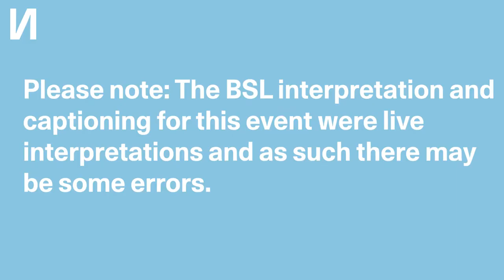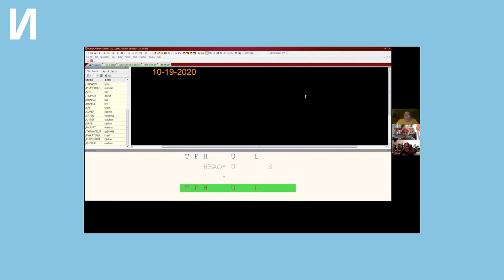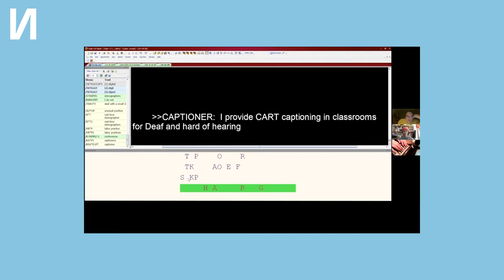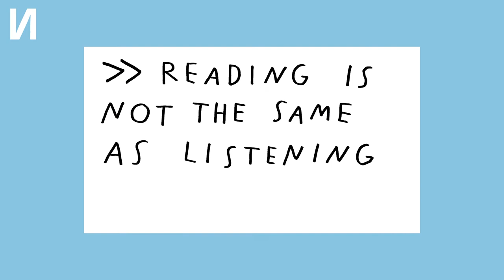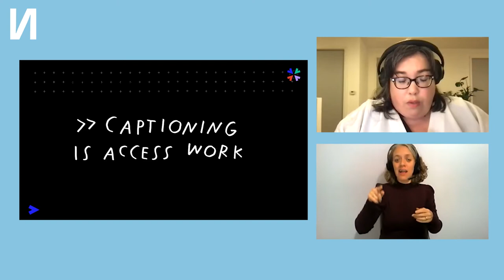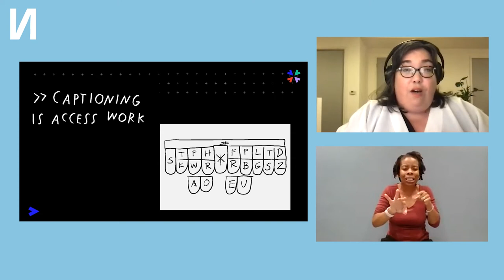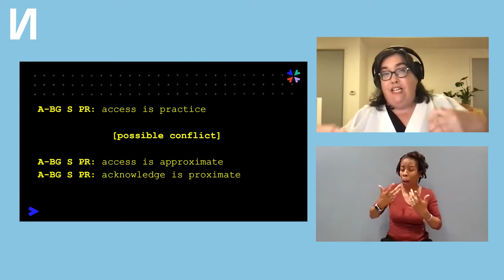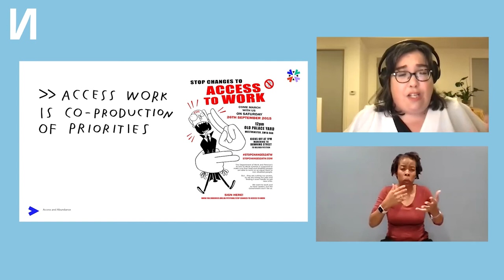Talk: Access and Abundance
Access and Abundance

In this event, Tanya Titchkosky considers access as a language that puts us into a living relation with how we sense each other and our communities, making contours and edges of belonging. Louise Hickman adopts a performative approach in tracing the shifting tensions between the abundances and demands of creating accessible spaces. Their talks will be followed by a screening and live audio description of Captioning on Captioning, a short-film by Louise Hickman and Shannon Finnegan.

This event is part of Caption Conscious Ecology, a series of talks and workshops advocating for the role of captioning in the production and display of moving-image work. Bringing scholars from D/deaf Studies and Critical Disability Studies together with artists and access workers, this series prompts conversations on the history, function, practical provision, and creative potentiality of captioning. It invites artists and arts organisers to explore how and why to embed captioning in artistic and curatorial practice.

Organised by Nottingham Contemporary and Voices in the Gallery. Hosted by Hannah Wallis and Sarah Hayden.

Voices in the Gallery is a research project on voice and access in art, led by Sarah Hayden and funded by an AHRC Innovation Fellowship.

Louise Hickman is an activist and scholar of communication and uses ethnographic, archival, and theoretical approaches to consider how access is produced for disabled and deaf people. Her current project focuses particularly on access produced by real-time stenographers and transcriptive technologies in educational settings. She uses an interdisciplinary lens drawing on feminist theory, critical disability studies, and science and technology studies to consider the historical conditions of access work, and the ways access is co-produced through human (and primarily female) labour, technological systems, and economic models and conditions. Louise is a Research Associate at the Minderoo Centre for Technology and Democracy hosted at the Centre for Research in the Arts, Social Sciences and Humanities (CRASSH), University of Cambridge. Louise is also a visiting fellow at the London School of Economics. She holds a PhD in Communication from the University of California, San Diego, and is currently working on her first manuscript: “Crip AI/The Automation of Access.”

Dr. Tanya Titchkosky is Professor in Social Justice Education at OISE at the University of Toronto, teaching and writing in the area of disability studies for more than 20 years. Some of her books include Disability, Self, and Society (2003), as well as, Reading and Writing Disability Differently (2007) and The Question of Access: Disability, Space, Meaning (2011). Tanya works from the position that whatever else disability is, it is tied up with the human imagination steeped in mostly unexamined conceptions of “normalcy.” This disability studies research and teaching orientation, relies on other critical approaches to inquiry that question the grounds of Western ways of knowing, such as phenomenology influenced by Black, Queer, and Indigenous Studies. By grappling with the act of interpretation, Tanya hopes to reveal the restricted imaginaries that surround our lives in and with disability. With co-editors, she has a new reader coming out in 2022 titled DisAppearing: Encounters in Disability Studies.

Sarah Hayden is currently writing a book about voice in video and thinking about voice and access in art. Recent publications include essays on Jenny Brady for LUX, Christopher Kulendran Thomas for Cultural Politics, Emma Wolukau-Wanambwa for LUX, Zeroing In for Holt/Smithson Foundation, liquid voice and sensorial sovereignty for b2o: boundary2 online, and a trio of experimental lectures on Teacher Voices for SpamPlaza. She is author of Curious Disciplines: Mina Loy and Avant-Garde Artisthood (2018), and co-author with Paul Hegarty, of Peter Roehr–Field Pulsations (2018). In 2019 and 2021, she was awarded AHRC Innovation Fellowships to lead “Voices in the Gallery”, a 4-year research, curating, writing and commissioning project, in partnership with Nottingham Contemporary and John Hansard Gallery. Sarah is Associate Professor of Literature and Visual Culture at the University of Southampton.